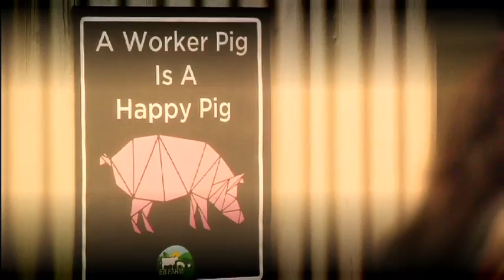Task time - Can HMs expertly handle their sausages? Day 13, Big Brother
As part of their farm based task today, our pigs had to muck in and create some banging bangers. Will they meat with glory, or will they end up looking like silly sausages?